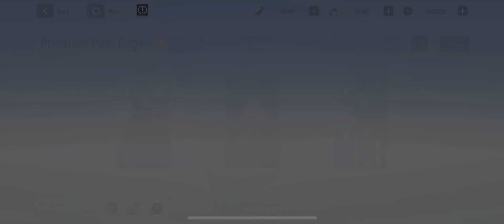Punishing Gray Raven 152 Phantom Pain Cage with Crimson Weave